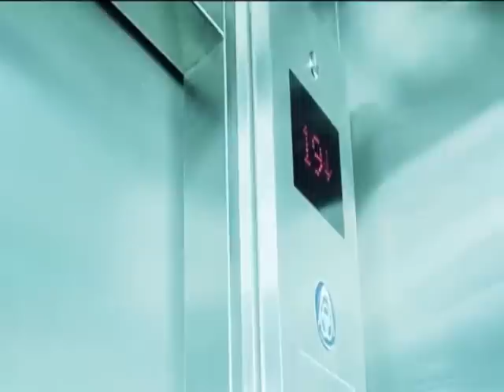KATTY GARCIA BAILANDO SOY SOLTERA